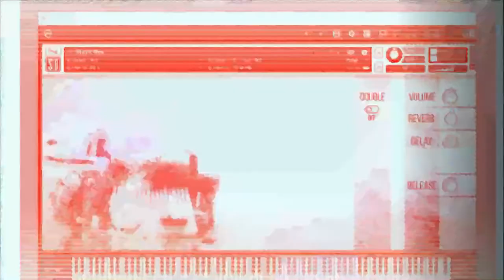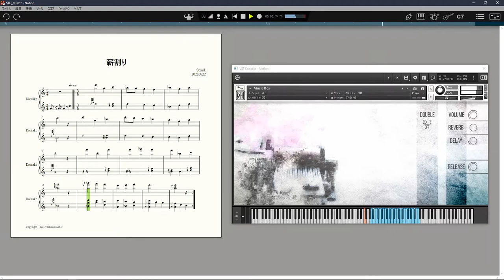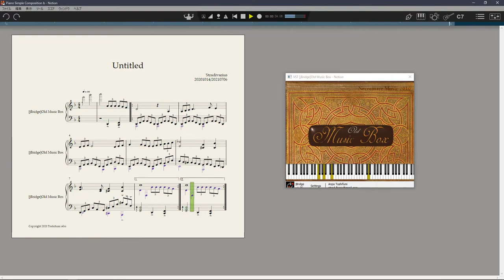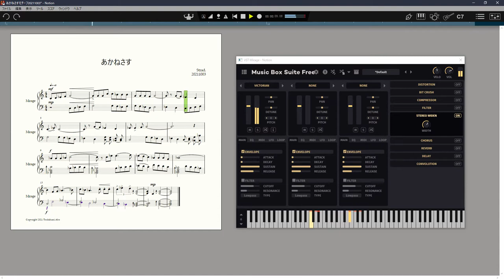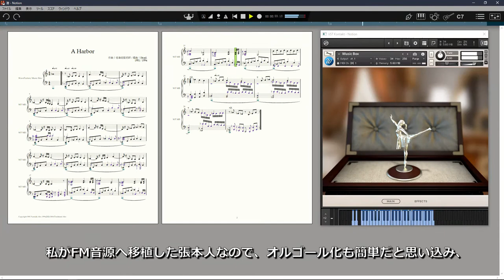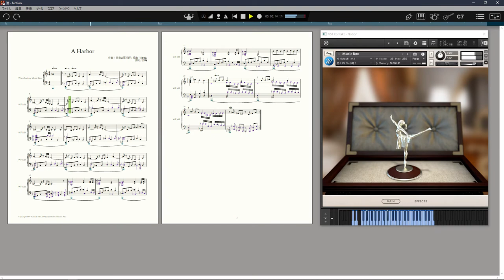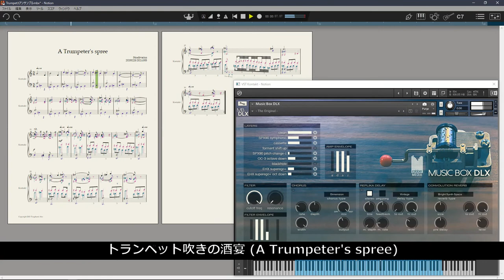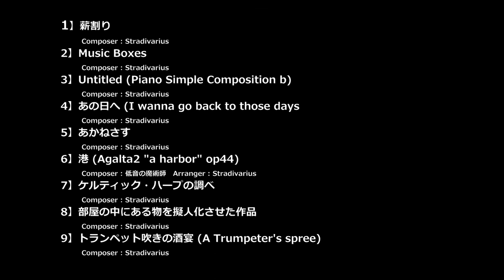【DTM】 Music Box collection オルゴール・サンプル曲集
に参加する為に、私が作成した 9つのオルゴール曲が公開解禁となりました。
I composed 9 music box songs to participate in "Sound of Music box", a music box compilation project by Karan Akizuki, and they have been released to the public.

と言う訳で ニコニ・コモンズに素材登録と、紹介用サンプル動画を作りました。
This is why I registered the material on Niconi-commons and made a sample video for introduction.

00:09 - 1】 薪割り (Chopping Wood)

01:11 - 2】 Music Boxes

01:58 - 3】 Untitled (Piano Simple Composition b)

02:45 - 4】 あの日へ (I wanna go back to those days)

03:45 - 5】 あかねさす (A.KA.NE.SA.SU)

04:30 - 6】 港 (Agalta2 "a harbor" op44)

06:04 - 7】 ケルティック・ハープの調べ (Celtic Harp Song)

06:48 - 8】 部屋の中にある物を擬人化させた作品 (Anthropomorphic works of objects in a room)

07:52 - 9】 トランペット吹きの酒宴 (A Trumpeter's spree)

また、いくつかの曲は原曲が存在し素材化もされています。
ニコ動と Youtube の紹介動画もあります。
Also, some of the songs are available in their original form.
There are also introductory videos on nicovideo and Youtube.

4】 あの日へ (I wanna go back to those days)

7】 ケルティック・ハープの調べ  (Celtic Harp Song)

9】 トランペット吹きの酒宴 (A Trumpeter's spree)